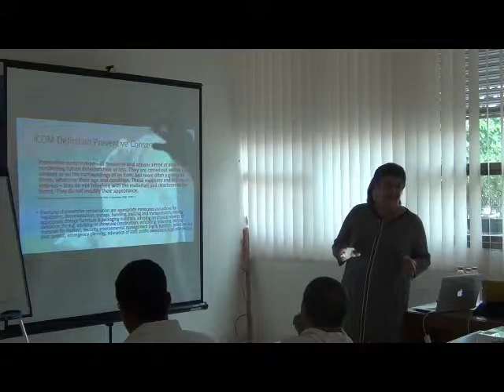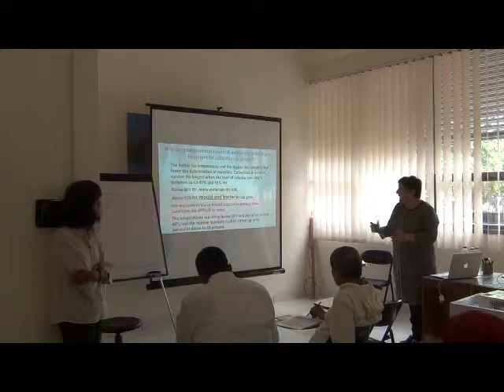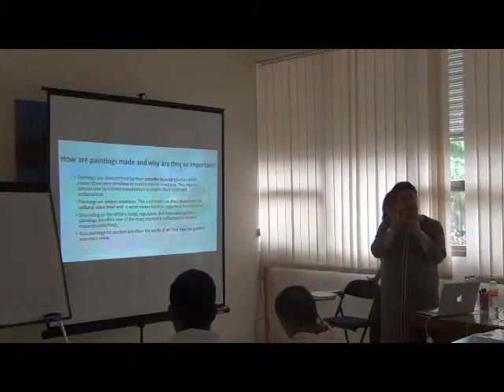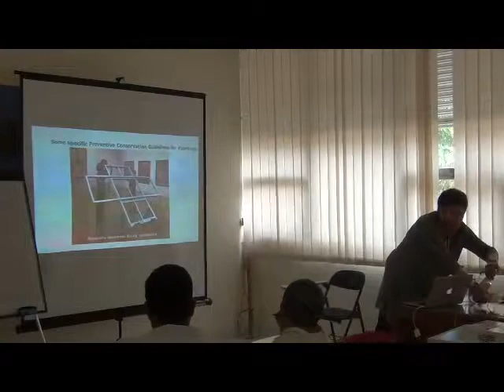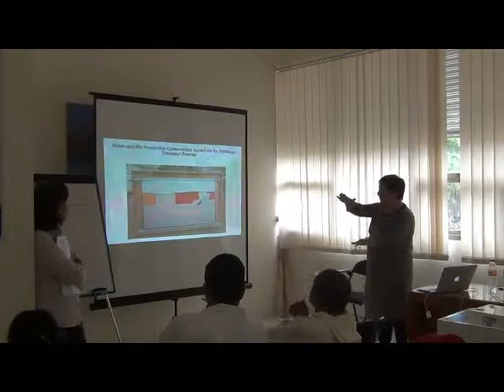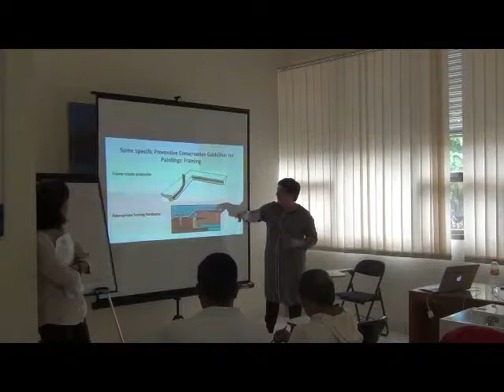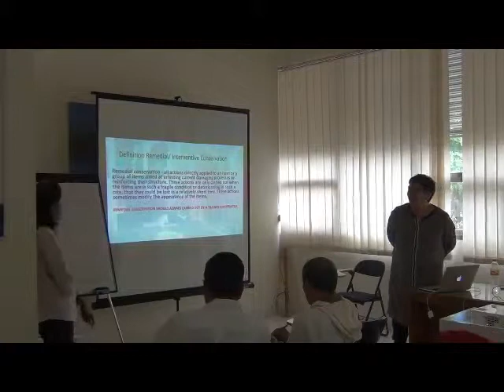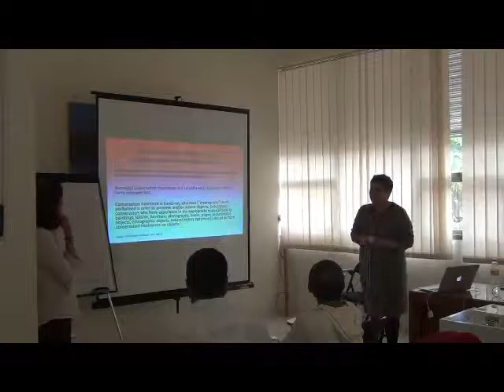Konservasi Preventif Luksan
Video ini merupakan sesi pertama dari serangkaian kegiatan Konservasi Preventif Lukisan yang diselenggarakan atas kerjasama Departemen Arkeologi dengan Dinas Kebudayaan Provinsi DIY pada 2015.  Narasumber dalam workshop ialah Feroza Verberne Khurshid, ahli konservasi lukisan cat minyak yang pernah menjadi konservator lukisan di Stedelijk Museum Amsterdam, Rijksmuseum Twenthe, dan Rijksdienst Beeldende Kunst.